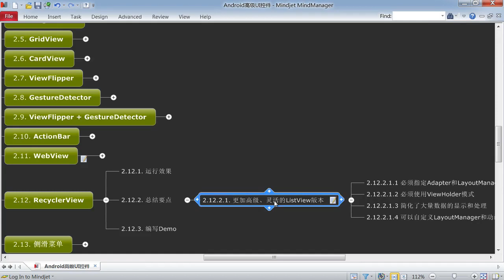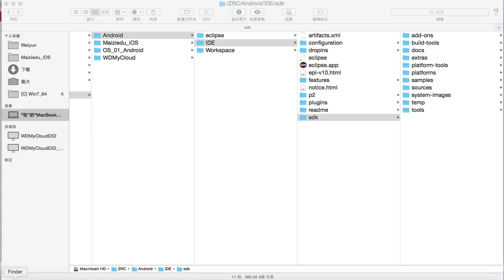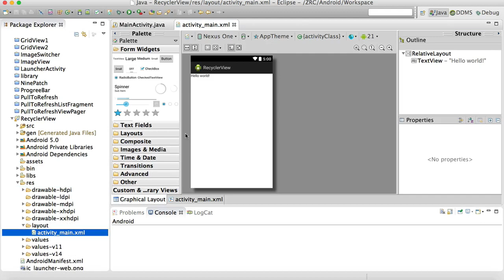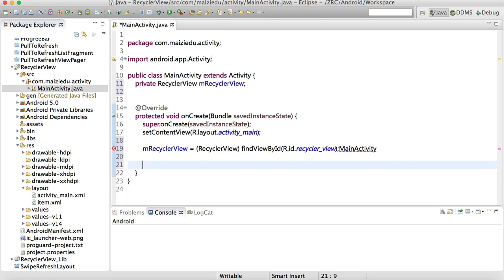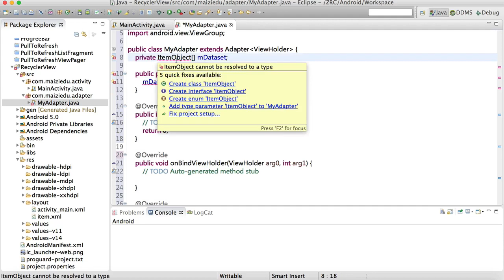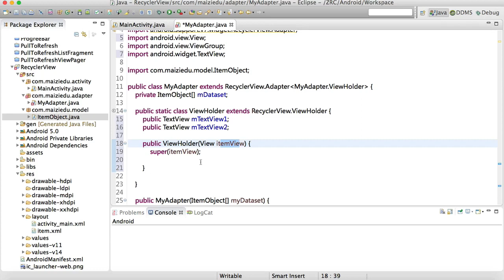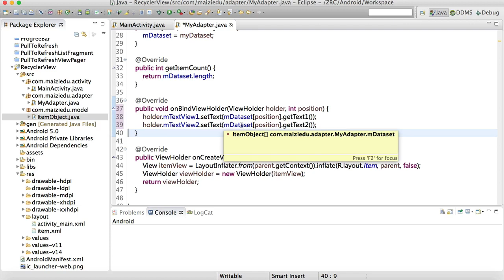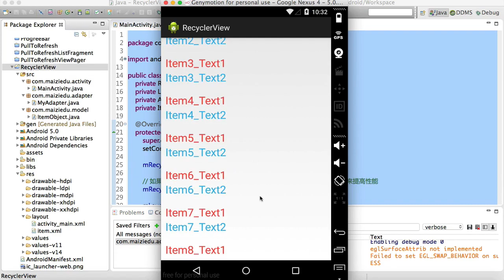Android 高级Ui17 16 使用Android 5 0新增的系统控件RecyclerView替代ListView